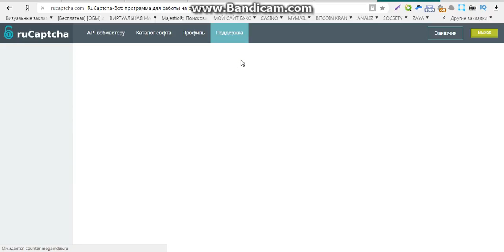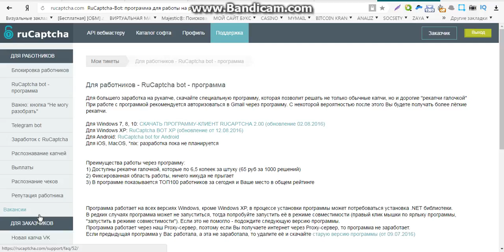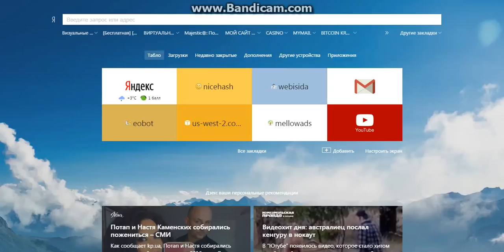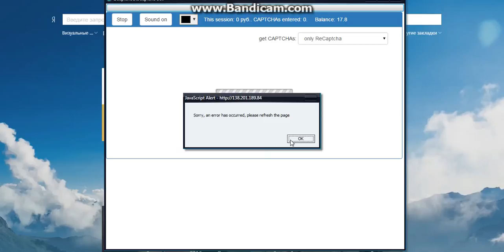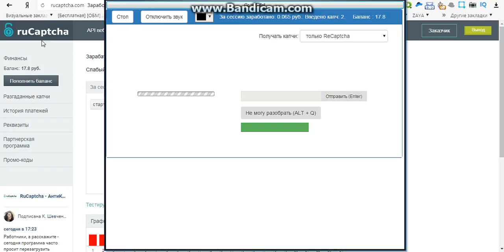заработок не выходя из дома без вложений